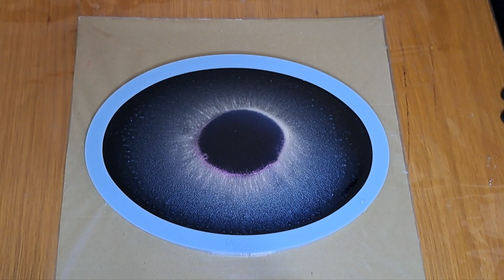#493 Blumenstrauss 🩷✨️ Epoxidharz 🩷✨️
Zu diesem Anlass habe ich euch einen Blumenstrauss gezaubert 🩷✨️

Viel Spass beim Anschauen und beim Ausprobieren 🩷✨️

Gegossen mit dem Mastercast, den Pigment DROPS, dem Resin Ink "Pur Black" sowie den Perlglanz Pigmentpulvern "Magic Smoke" und "Interference Rose" von Etter Art 🥰
(Sandra10 für 10%)

Die Silikonform ist von Moldsandshapes🥰
(Sandra10 für 10%)

Der Glitter "White Plumeria" ist von Lauras Art Corner 🥰